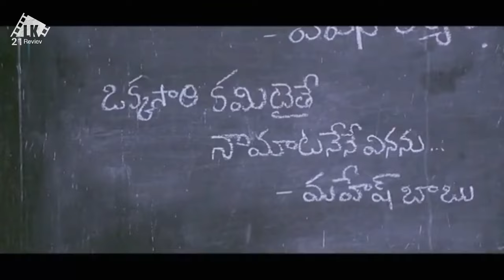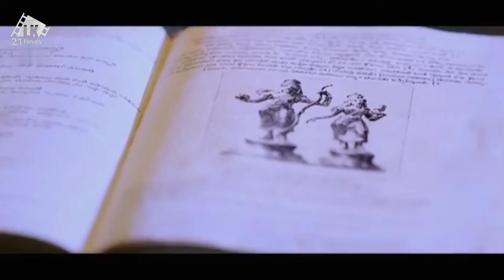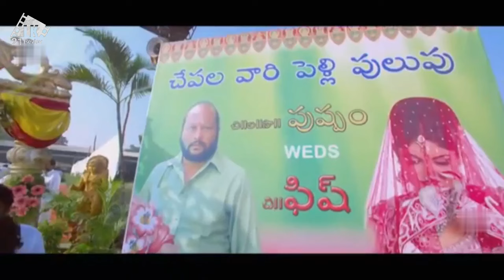KETIKA SEORANG PENCURI NYANAR JADI POLISI UNTUK HABISI PARA GANGSTER|| ALUR CERITA FILM INDIA ACTION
Godfather (stylised as GodFather) is a 2022 Indian Telugu-language political action thriller film directed by Mohan Raja. It is a remake of the 2019 Malayalam film Lucifer.[3] The film stars Chiranjeevi in the title role, alongside an ensemble cast including Salman Khan, Nayanthara, Satya Dev, Murali Mohan, Puri Jagannadh, Murali Sharma, Tanya Ravichandran, Sarvadaman D. Banerjee, Samuthirakani, Nawab Shah and Sunil. It is produced by R. B. Choudary and N. V. Prasad on Konidela Production Company and Super Good Films' banners. In the film, the supreme leader of the ruling party dies, leaving a huge vacuum, not only in the electoral and leadership sphere of the party but also that of the state. In the inevitable succession squabble the thin line that separates good and bad becomes irrecoverably blurred. Who will succeed him forms the plot.